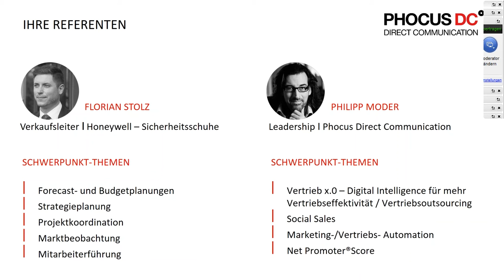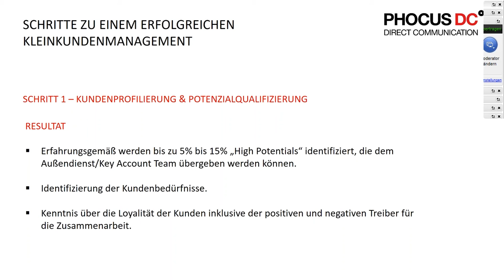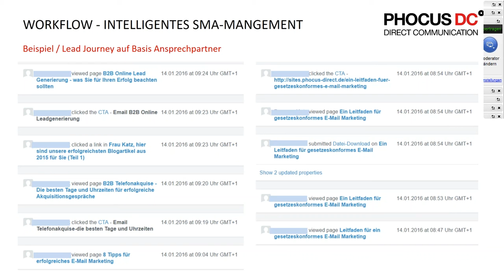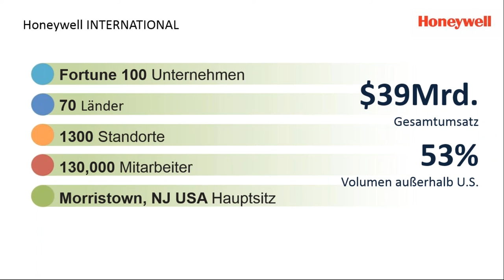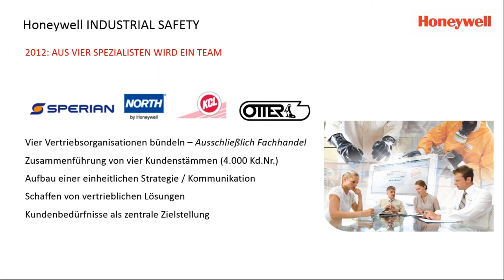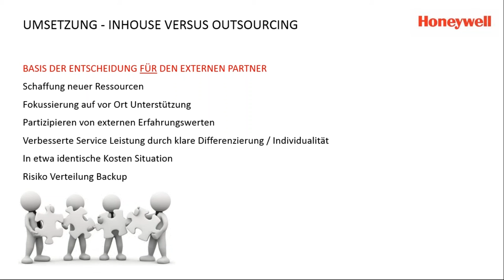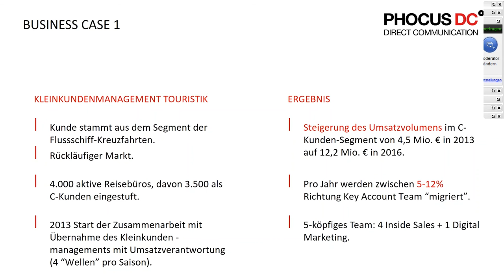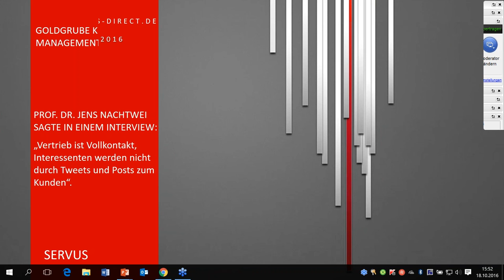PHOCUS DC Webinar - Goldgrube Kleinkundenmanagement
Effektives Kleinkundenmanagement bietet große Potenziale für Ihr Unternehmen.
Erfahren Sie wie Umsatzzuwächse von bis zu 200% im Jahr resp. bis zu 15% identifizierte A-Kunden/Schlüsselkunden möglich sind.

Unsere Referenten sind:
Philipp Moder (Leadership PDC)
Florian Stolz (Honeywell)

Phocus Direct Communication GmbH
Lina-Ammon-Straße 19
90471 Nürnberg